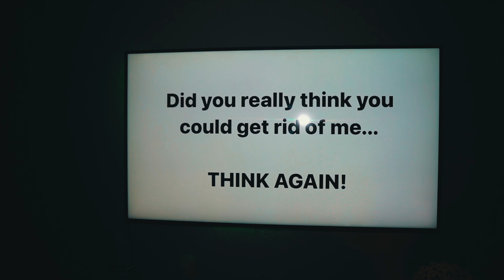HACKER BROKE Into Our HOUSE AT 3AM *PROJECTZORGO*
FRIENDS